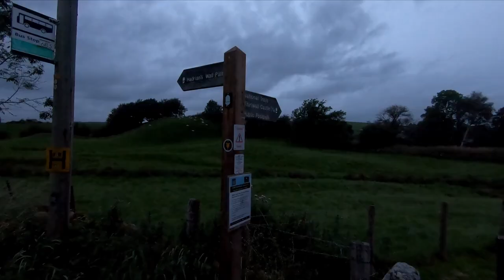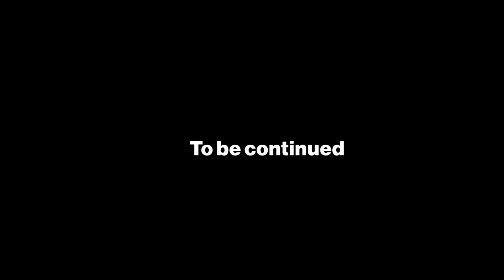Film #1 of 2 - Sabrina Verjee's Pennine Way FKT / record Sept 2020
Sabrina Verjee's Pennine Way FKT / record Sept 2020 (part 1 of 2)

Petzl
Leki
Mountain Fuel
DexShell
Harvey maps

Book a place on my beginner to intermediate trail running training camps